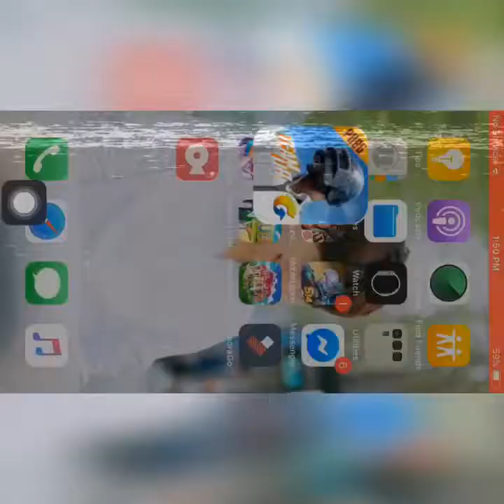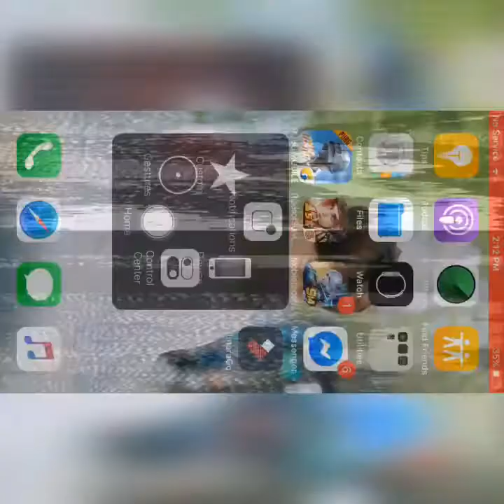Noob gamer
None pro guys